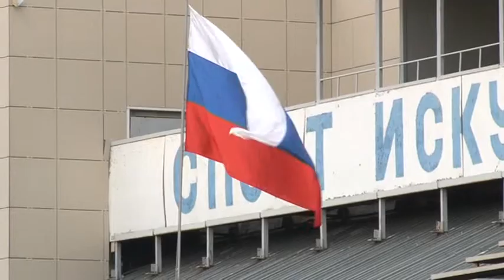Чемпионат и первенство Омской области по лёгкой атлетике